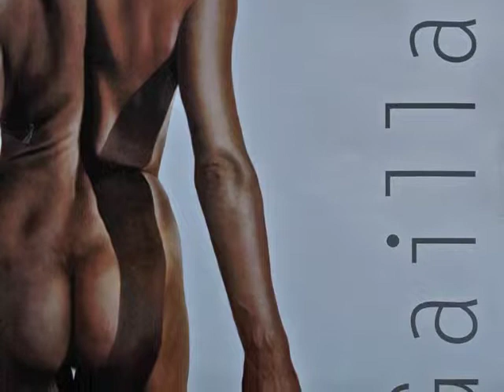Melodies of the Heart, Paris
Unnamed Group? Groupe Equateur?, Nawpak?
Song is Tornero.
For Sure: Paris, February 2011.